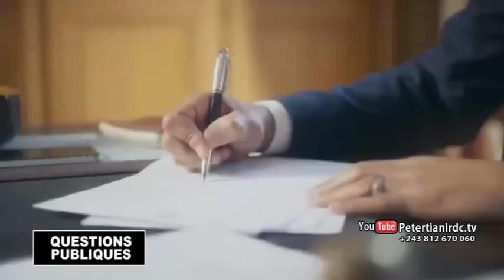Conclave JOBOURG, Toutes Les Vérités Dans QUESTIONS PUBLIQUES